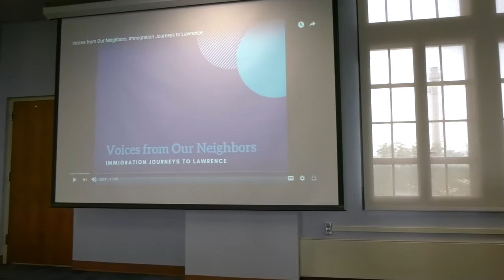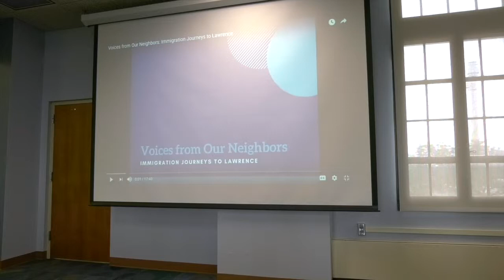Voices from Our Neighbors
"Voices from Our Neighbors: Immigration Journeys to Lawrence"

Presented by Marta Caminero-Santangelo, professor of English and director of the Center for Latin American & Caribbean Studies, and Tamara Falicov, professor of Film & Media Studies and associate dean for research

A video presentation was the result of a joint service-learning course taught by Caminero-Santangelo and Falicov. In the course, “Bridging Borders: Latin American Immigration in Literature and Film,” students studied representations of border crossing, immigration and culture. The students also worked closely with local nonprofit organization Centro Hispano to meet immigrants new to Lawrence and hear their stories.

In this lecture, Caminero-Santangelo and Falicov discuss their course and the processes of their students in compiling these stories into a documentary. Lydia Diebolt from Centro Hispano was in attendance as a special contributor.

Lecture held on Friday, September 21, 2018.

The fall 2018 Gallery Lecture Series is developed in conjunction with the Haricombe Gallery exhibition “Documented: Perspectives on Migration and Creation.” The Gallery Lecture Series features interdisciplinary lectures and creative works from scholars and researchers across campus and the community.